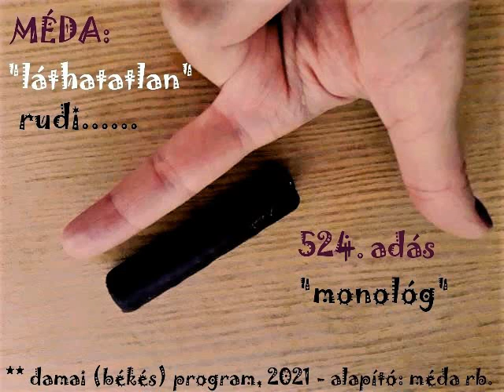MÉDA: "LÁTHATATLAN" RUDI - 524. adás (impro)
A mai állapotokról.

TARTALOM / KÖZLÉS: 524 MÉDA-ADÁS 2017 ÓTA, 1.000 MÉDA-CIKK, TÖBB 100 INTERJÚ, FÉLMILLIÓ HALLGATÓ / OLVASÓ, 50 ORSZÁG KÖVETŐI, 40 CSOPORTBAN VALÓ AKTÍV RÉSZVÉTEL, GYŰJTEMÉNYEK, FOTÓK, SAJÁT ELMÉLETEK, GONDOLATOK, IDÉZETEK, FÓRUMOK, KONZULTÁCIÓK, SZELLEMI EDZÉSTERVEK, ELEMZÉSEK, E-KÖNYVEK, 20 ÉVES TANULMÁNY(ÚT) - A BÉKE ÉS A TISZTA ÉLET JEGYÉBEN.

© Damai (békés) Program, 2021 - alapító, előadó, ötlet, fotó, vágó, szerkesztő, szerzői jog: MÉDA rb.